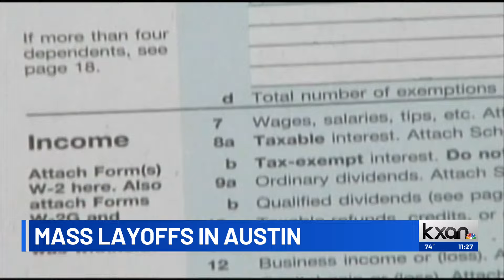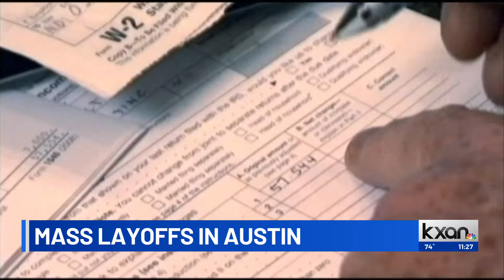Workers Rights when it comes to Layoffs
Mike Rush and Avery Travis talk with attorney Paul Friener about the recent layoffs in Austin, and the kinds of rights workers have when it comes to losing their job.